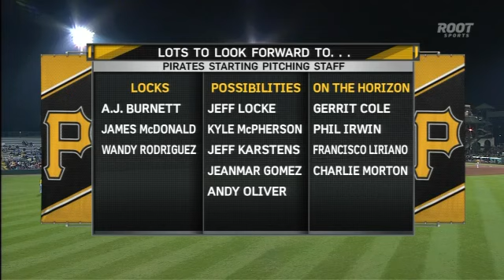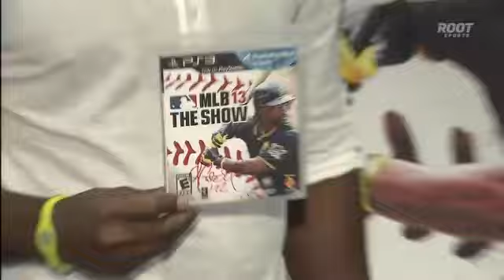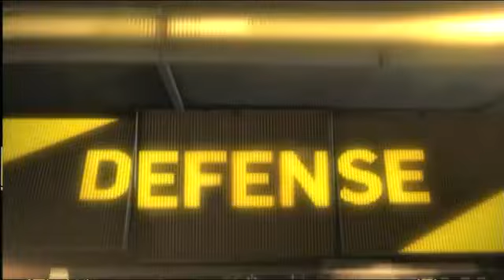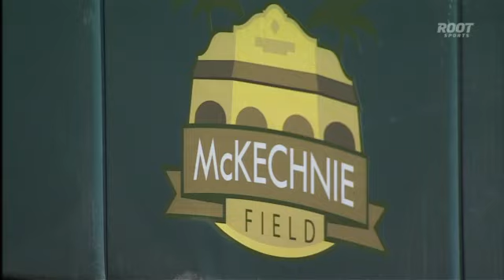BAL AT PIT - March 09, 2013